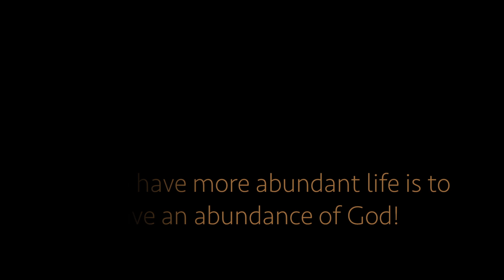Abundant Life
Many think that the phrase, "...life, and that...more abundantly.", means living with excessive health and wealth. Pastor Cherry says it could also mean...